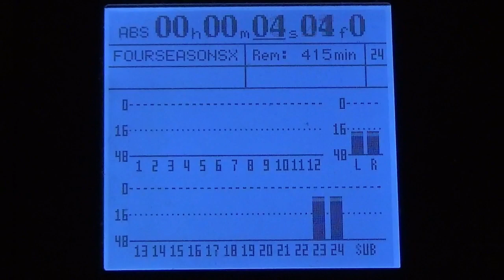Four Seasons "Seven Song Hits Medley" cover - Old Faithful Covers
034 - Old Faithful Covers versions of seven hit songs by Frankie Valli and the Four Seasons.  This is  a 7 song medley of Four Seasons hits that I put together.  It took well over 80 hours to produce the recording.  If you are a fan of the "Jersey Boys", you will hopefully enjoy these covers.  I figured the harmonies out by ear and tried to keep the songs in their original keys.  I played and sang all of the instrumental and vocal parts.

I tried to sound as close to the original classic recordings as I could - for the music, the vocal harmonies, and of course, the lead vocals.